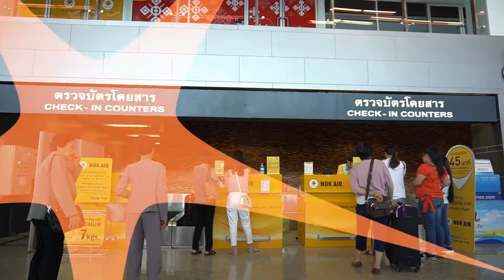อนุบาลหมีน้อยทัวน์ (พุฒิมาราม)